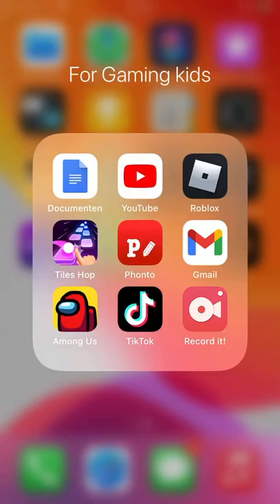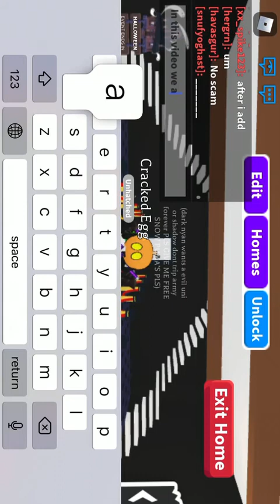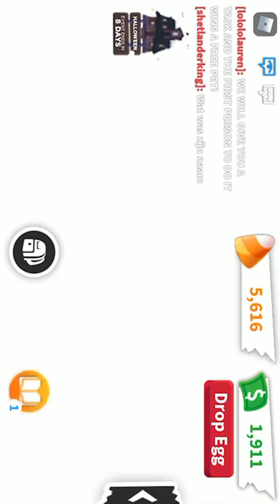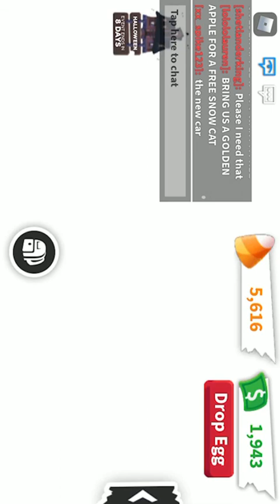Inventory showcase(part 2 'pets')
Hi i am dutchboy365 i love roblox an adopt me the most! In this video i will be showing ya guys my half part of the inventory oh didnt watched part 1 wellll check my youtube channel out than!